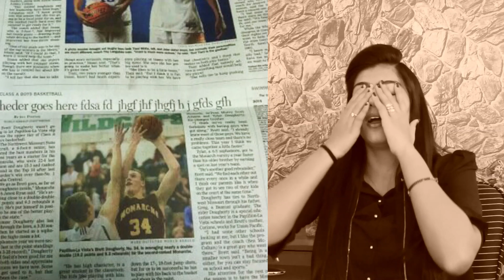YOU HAD ONE JOB and FAILED BADLY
You had one job to do and you didn't even do it properly? Here are some photos that are so annoying to see that the people that have OCD will not tolerate it. If you like this video please do like it and  Don't forget to hit the like button and If you have not SUBSCRIBED to my channel, please do SUBSCRIBE so that you can stay updated to my new videos.

Have a nice Day
Prajal Ahir:)